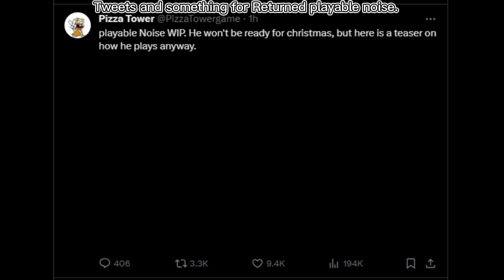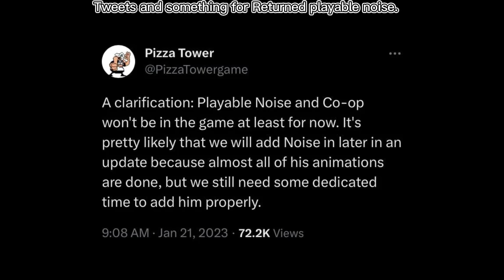Pizza Tower Christmas/1st Aniversary/Playable Mr Stick and Noise Update Leaks (SPOILERS!!11!)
LINK.

C2A or Credit to Everyone.

TAGS.